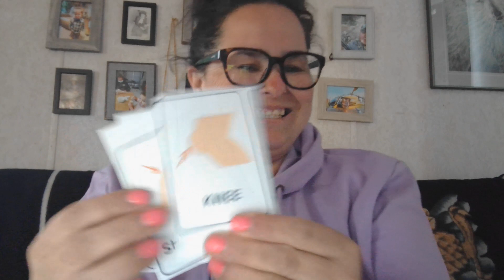Gookum/Grandma singing Head and Shoulder Song - Learning our body parts